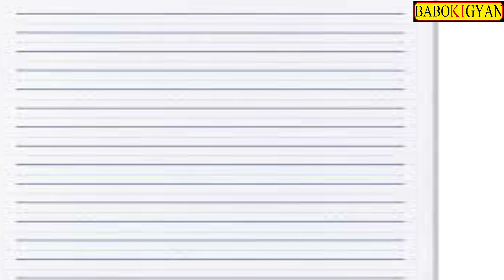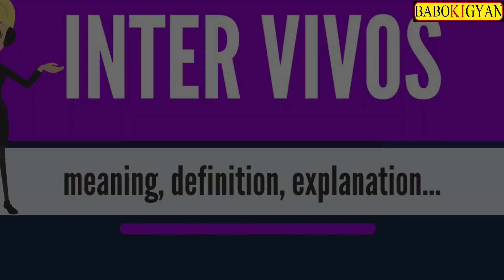crime patrol 18 April 2019